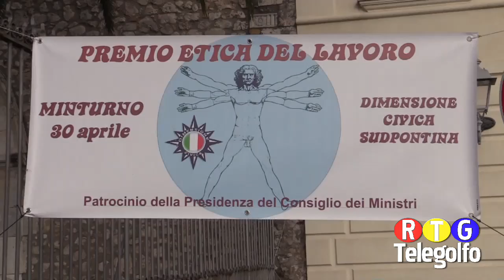30 04 16 Int Premio Cremona